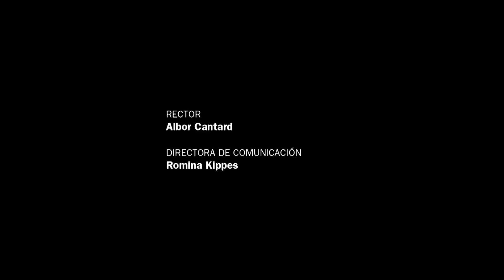Diálogos - Capítulo 77 - Iván Marcipar - Mariano Gabri.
Capítulo: 77
MARIANO GABRI. PROFESOR DE LA UNIVERSIDAD DE QUILMES DIRECTOR DE LA CARRERA
DE BIOTECNOLOGÍA. INVESTIGADOR DEL CONICET.
IVÁN MARCIPAR.DOCENTE  UNL E INVESTIGADOR DEL CONICET.